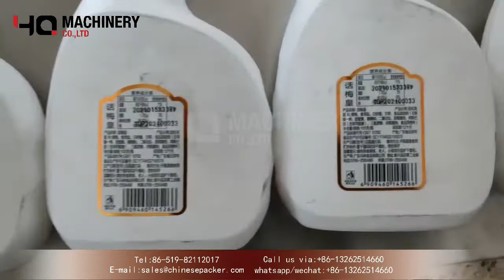Automatic pressure sensitive label machine for oval flat bottles|two side sticker bottle labeler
‣‣ wechat / whatsapp / phone no. ► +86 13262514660
 pressure sensitive label machine  is suitable for flat, square, round (label length no more than 1/3 of the bottle diameter), cone, flat and other plastic or glass containers. It can paste a single sheet, single-sided and three-sided, double sheets on the bottle. Double-sided, single-sided label. Used in food, daily chemical, chemical, medical and other industries.

This two side labeler Mainly composed of SUS304 chassis; chain plate conveyor belt; separation correction; synchronous pressing and smelting; double heads; universal adjustment and other machines. Use Siemens PLC, touch screen; Servo motor as the main component, control the equipment to run at high speed.

The equipment is stable; it complies with GMP and CE standards.

The operation interface is friendly and the setting is convenient. The main functions are: product count, output equipment, multiple sets of parameters, equipment status monitoring, equipment failure automatic shutdown, alarm prompts failure location and help information.

technical parameter for pressure sensitive labeler machine
Voltage specification: AC220V/380V, 50/60HZ single phase
Power consumption rate: 3.7Kw
Labeling speed: up to 150 bottles/min
Labeling accuracy: ±1 mm (except for the error between the label and the label itself)
Applicable container range: length 15-150 mm, width 10-100 mm, height 40-350 mm
Label size range: height 15-180 mm, length 10-200 mm
Label diameter range: diameter 420 mm, paper roll inner diameter 76 mm
Label spacing: 3-4 mm
The top and bottom spacing between label edge and bottom paper edge: 2 mm